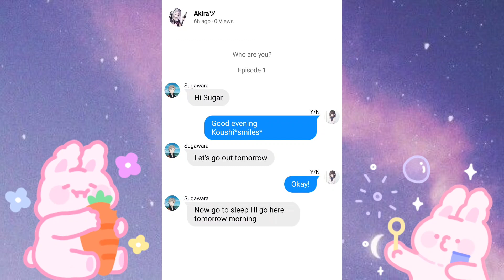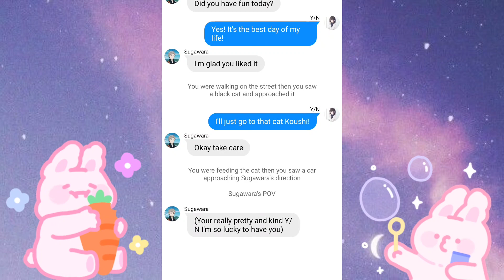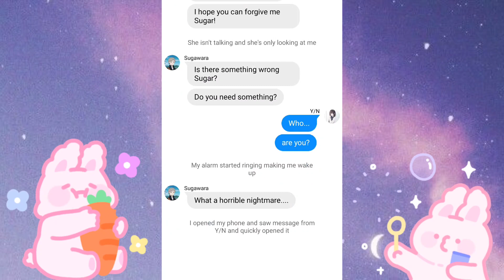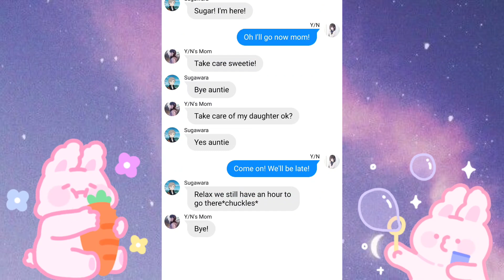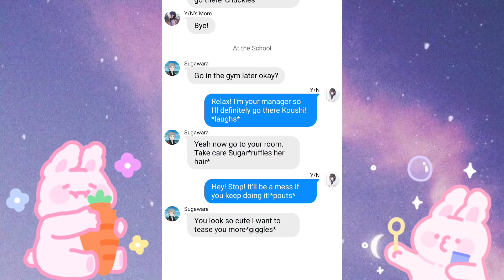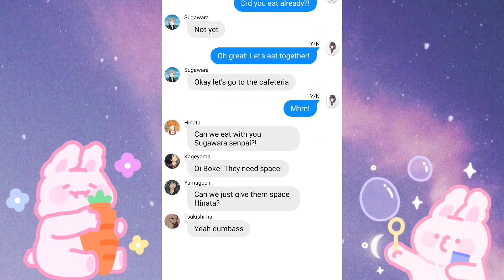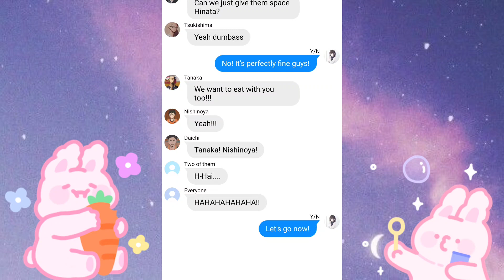Who are You? || Sugawara X Y/N || Episode 1